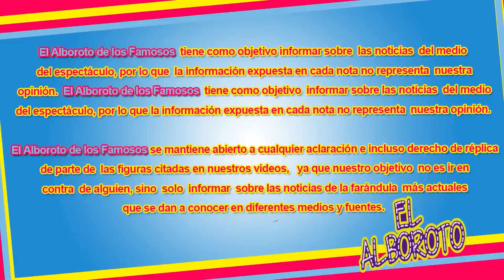Presume a su hermana en redes y dicen que es mas bonita que ella